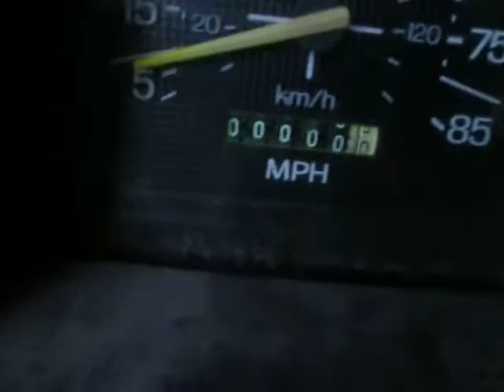My truck rolling the odometer to 200000 miles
I found this video on my camera. This is when my 1985 Ford F-150 rolled the odometer to all zeros. 200000 miles. Its now at 220k miles but   I thought this was a cool video. I was exited. Its a 5.8L AT 4x4 Xlt lariat. single cab long bed if you are curious. Also its the original eng/trans.